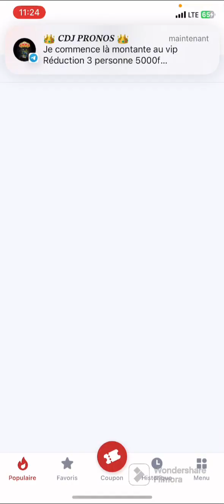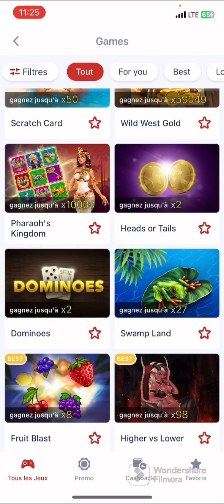1xgames comment gagner à plus ou moins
Salut la famille je vous montre dans cette vidéo comment une superbe technique qui va changé votre vie vous devez juste respect les consignes

BONUSRETIRABLE